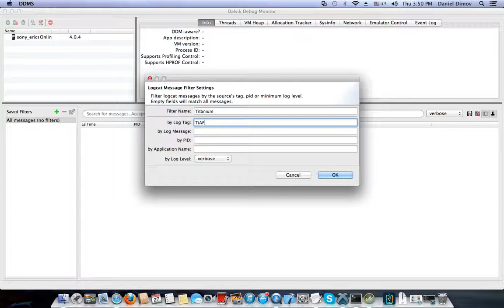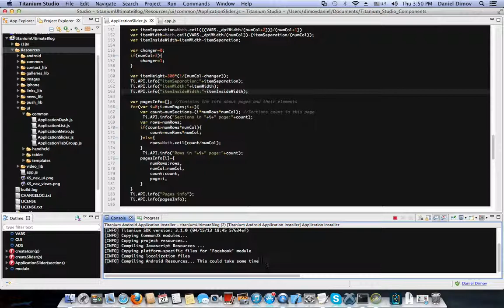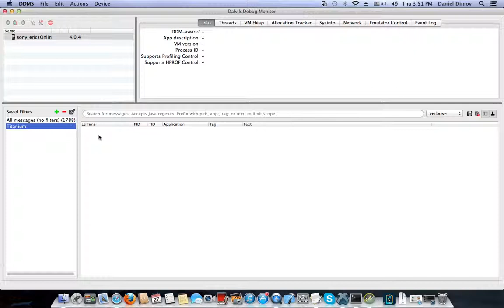Debug Android Appcelerator app on device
Learn how to debug Android Appcelerator app on device